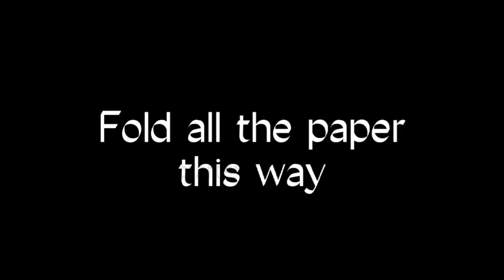How to make a vesak lanterns | vesak kudu nirmana | wesak kudu nirmana | light decoration ideas